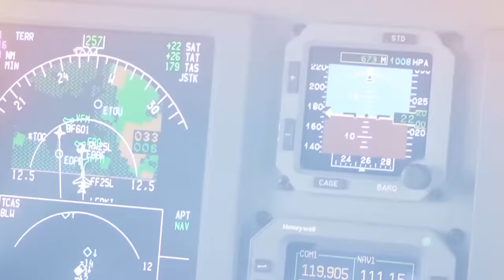Quality Control, Quavo - Virgil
The official music video for Quavo - "Virgil"
Quality Control: Control The Streets Volume 2 OUT NOW!!